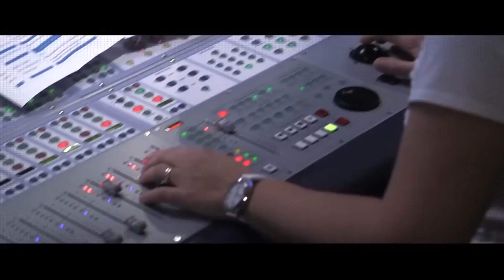YouTubers BEHIND THE VOICES! (DanTDM, KSI, Jojo Siwa)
Script Draft on YouTubers Behind The Voices

Number 5: Dan and Phil

Dan and Phil are one of the most popular YouTubers in the UK. Well, it managed to earn them a role in a blockbuster animation movie. They were called by Disney to be voice over actors in the movie Big Hero 6. The two brothers were invited to play the role of two scientists and were very glad to fulfill their role in the movie. The characters in the movie were named Technician 1 and Technician 2. What's even more amazing is that the characters bore a similar appearance to both brothers. Let's see how both brothers reacted to being in the movie.

Dan and Phil went over to Disney studios to record their voice roles and were quite nervous at the first attempt. However, they managed to do a good job and their voices made it to the move. They even had to repeat their lines several times but everything still turned out great. It was a big moment to see two popular YouTubers get features in a Disney movie as huge as that. Let's see how they perform.

Number 4: DanTDM

Dan is probably one of the YouTubers to have the most voice-over roles in an animation movie. This is because he has done the action for two different characters. The first character was one names eboy in the movie Wreck-it Ralph 2. The popular YouTuber was invited by Disney to America to record his lines. However, Dan's voice is used only in the UK version of the movie and his fans in America, Australia, and other countries completely missed his involvement as a character. It's really amazing to hear his voice in such an animated movie. Let's take a look!

The role of Dan's character in the movie was quite interesting and he played an important part in the entire storyline. He seemed quite grateful that he was able to beinn the movie has been a fan of the first Wreck it Ralph movie. Let's see what his role looks like in the movie.

The second movie which DanTDM feature in was actually a TV show on Netflix named Skylanders Academy. Just like in the first movie, his character also had an important role in bringing other Skylanders together. Let's check it out.

Number 3: JoJo Siwa

One of the most popular YouTubers in the world who goes by the name JoJo Siwa ends up performing a voice-over role in an equally popular animation movie, Angry Birds 2. Yes, you probably didn't know that. She ended up having a role where she voiced one of the kid birds in the movie and ended up doing quite a good job. It's also amazing because her voice perfectly fits into the role of this character.

Number 2: Thatcher Joe

Joe is a really talented YouTuber who has the ability to mimic the voices of many animation characters. He once made a video of him mimicking the voices of over 75 different movie characters. He started out with cartoon characters such as Sponge Bob and went ahead to do for characters in real movies.

Joe managed to do so well and sounded just like them. He made a video of himself mimicking 75 different characters in a mere 5 minutes. Joe has expressed his desire to be a voice-over actor in an animation movie and with his raw talent, it seems like he would do well.

Number 1: KSI

KSI actually acted in his own movie with another YouTuber. This movie was titled "Laid In America". The movie was about two English boys who go to America and experience what it means to school there. The movie was funny and entertaining. It was also a chance for people to see what it meant for a YouTuber to act in a major movie. Take a look!

Trend Dive -  Trend Dive is the #1 place for the most amazing youtubers and other top 5 and top 10 youtuber videos. The list goes on with cool trends and other fun youtube things!